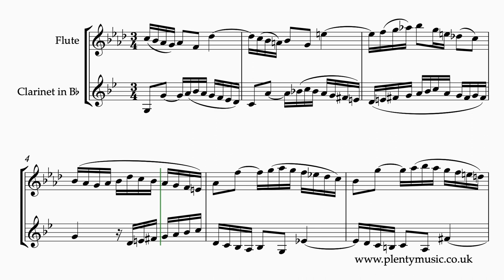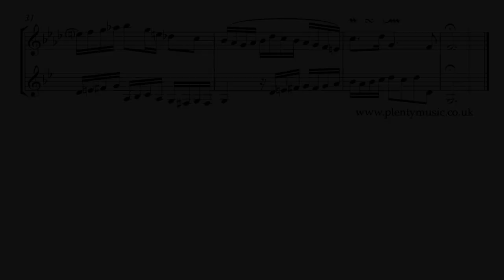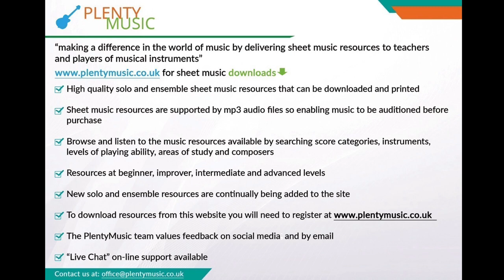J.S. Bach | Invention 9 arr. flute & clarinet in Bb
J.S.Bach’s Invention 9 arr. flute & clarinet in Bb BWV780 in the key of F minor is a challenging invention to play particularly from the note reading and voice leading point of view. There are many accidentals to read and it is easy to make music reading errors.

There are some octave range transpositions in the clarinet part. An excellent movement to encourage good intonation (playing in tune) and there are challenges in balancing the parts in performance in respect to voice leading.

A legato playing approach is required in the playing in what is a slow tempo and melancholy movement. Good preparation for playing this movement would be to play the F minor scale in both its melodic and harmonic form. An understanding of the degrees of the scale and their functions would be a bonus.

In the sheet music score the ornaments are indicated but do not sound.

The sheetmusic video plays back at 58 quarter note or crotchet beats per minute. Ornaments are in place and can be played at important cadence points.

Accompaniments are in place allowing flute and clarinet players to participate in ensemble activities as part of practice routines. The flute  sounds on one side of the stereo channel and the clarinet in Bb on the other. The accompaniment tracks play back at 54, 56, 58, 60, 62 & 64 quarter note (crotchet) beats per minute. There is a two bar count in /click track at the beginning of each of  the accompaniment tracks.

In the keyboard video score, which flute players might want to reference  on the PlentyMusic YouTube channel, ornaments have been written out as they sound in the realisation to represent exactly what is being played.

J. S. Bach composed 15 Inventions in a collection dating from 1723 intended to introduce keyboard players to composition techniques of the baroque. In addition, that he was not sadly.   They are excellent pieces for ensemble playing.